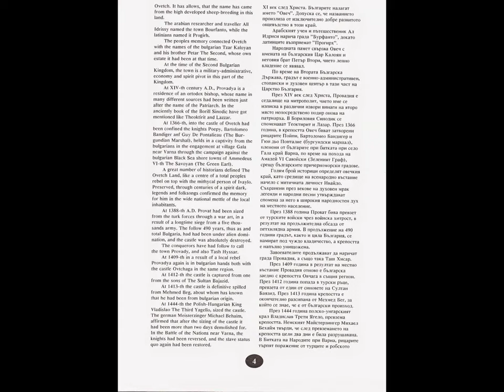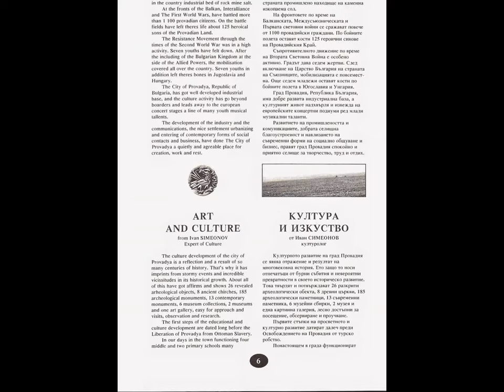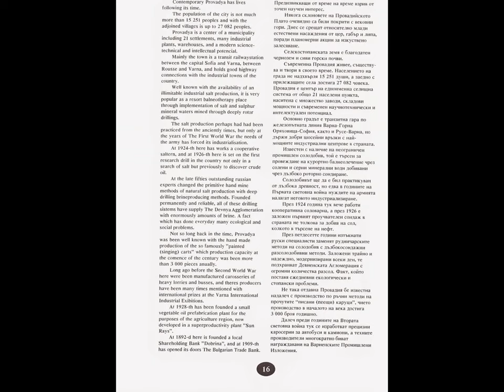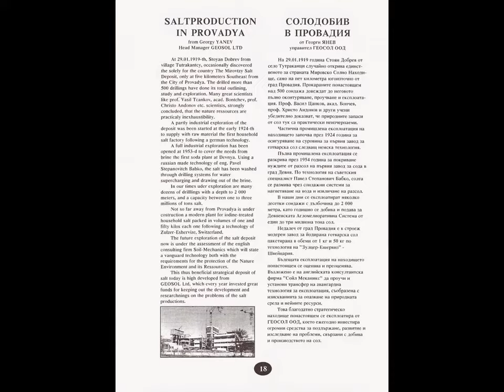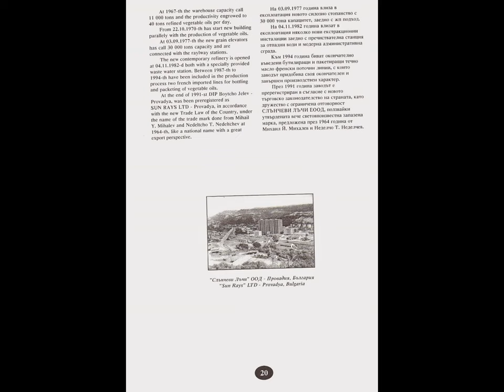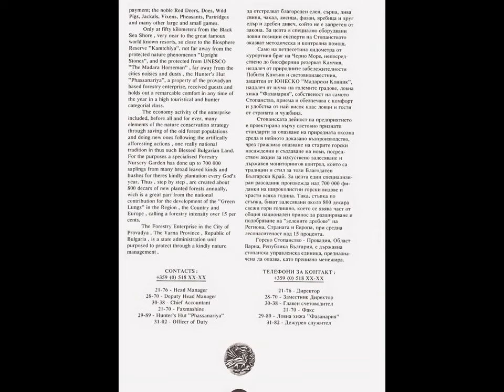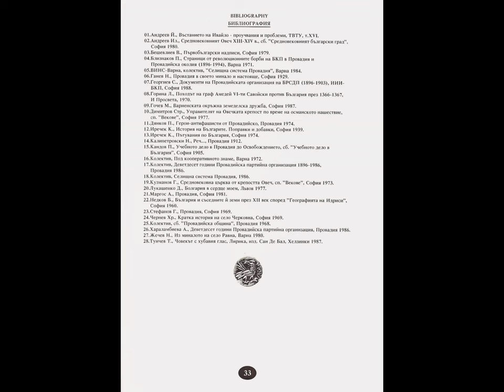VARNA-CITY - EUROPEAN CULTURAL PRETENDER - 2019.!?!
THE PARALLEL PRETENDERS
THE ANCIENT CITY OF PROVADIA
THROUGH THE VISION OF BOGOMIL K. AVRAMOV-HEMY
PROVADIA TODAY
THE BOOK
OCEAN PRESS-VARNA
1994.